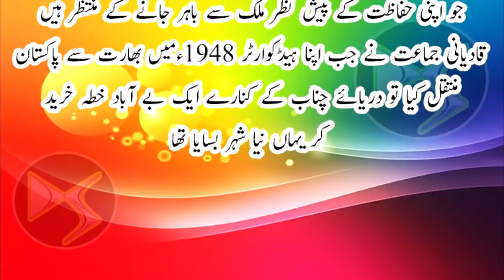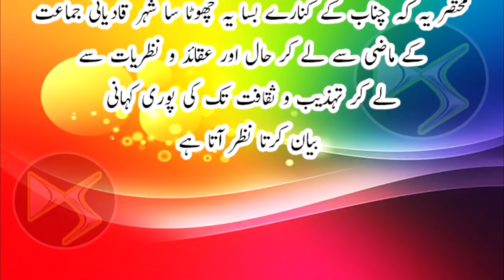How People Actually Live In The City Of Rabwah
How People Actually Live In The City Of Rabwah. In Chennai district of Pakistan, the small town is situated on the banks of the Chenab, which is not only a global center of the Qadiani community, but also holds the status of the beloved place for the pilgrims around the world. This city is situated, named after Chenab Nagar, where 97 percent of the population belong to the Qadianis.
 Watching Total Videos
 Sex Taleem in Urdu/Hindi